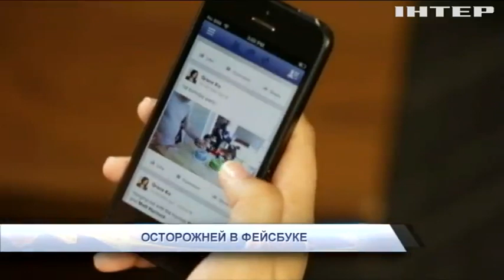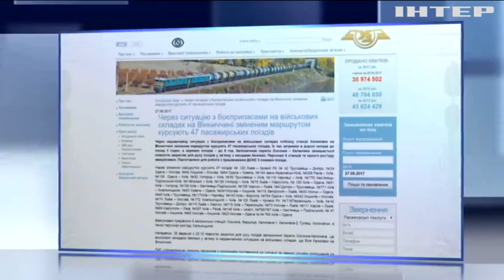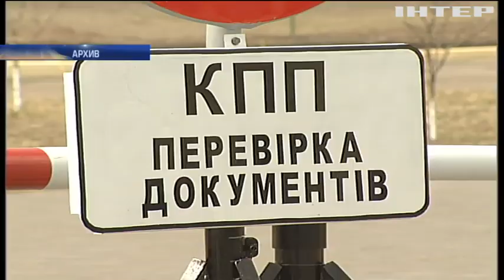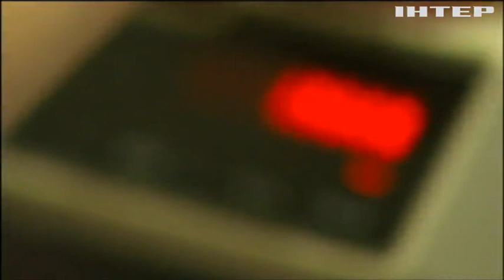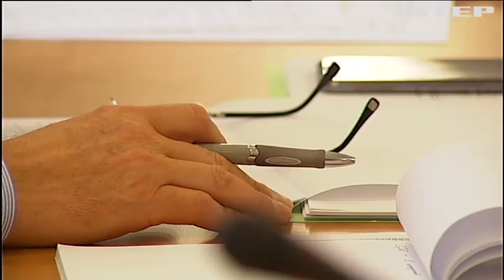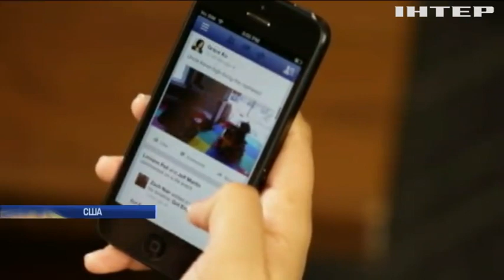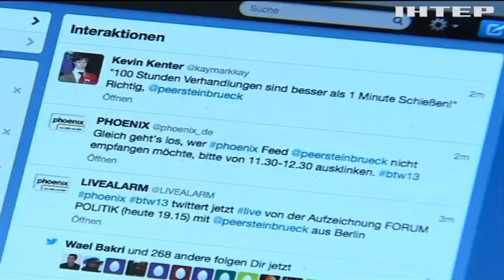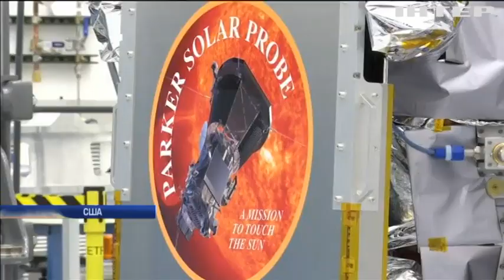Подробности, выпуск за 27 сентября 2017 года